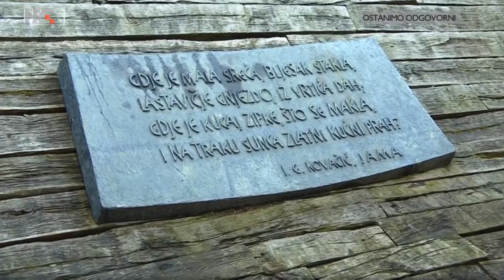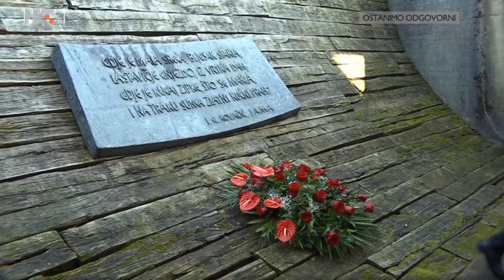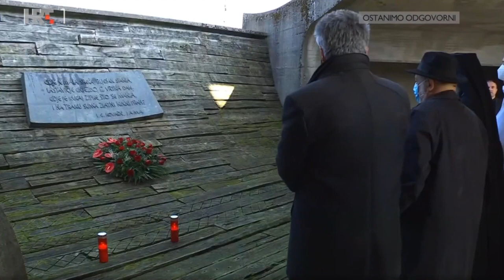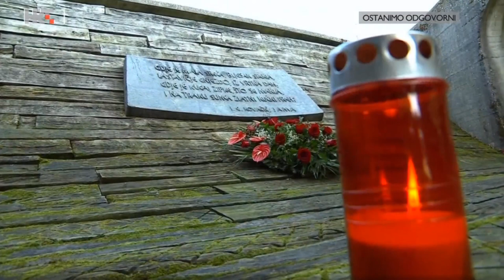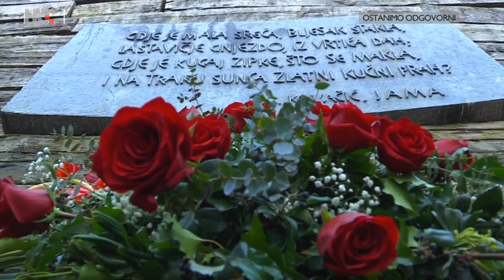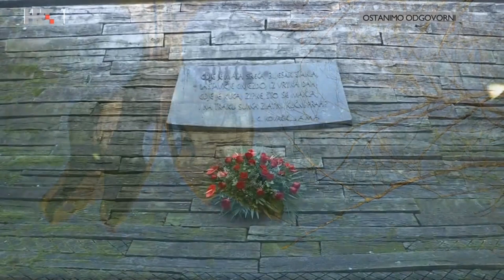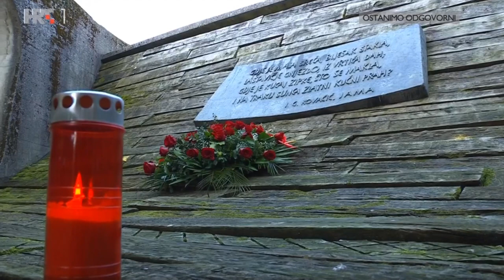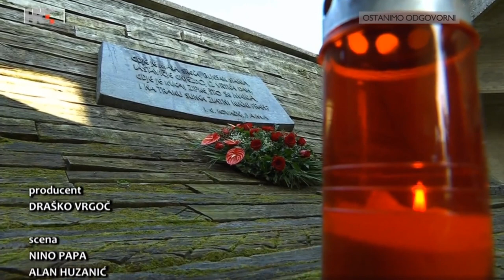HRT: Snimka prijenosa međureligijske molitve u Jasenovcu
Snimka prijenosa Hrvatske radiotelevizije na Dan obnove čišćenja pamćenja i spomena mučenika u Požeškoj biskupiji, 26. ožujka 2021. godine. U Spomen području Jasenovac kod spomenika „Cvijet“ održana je međureligijska molitva u organizaciji Požeške biskupije. Na molitvi su iz Katoličke Crkve sudjelovati apostolski nuncij u Republici Hrvatskoj msgr. Giorgio Lingua i požeški biskup msgr. Antun Škvorčević, iz Srpsko-pravoslavne Crkve pakračko-slavonski episkop Jovan Ćulibrk, iz Koordinacije Židovskih općina u RH Luciano Moše Prelević i iz Islamske zajednice zamjenik predsjednika Mešihata Mevludi ef. Arslani.